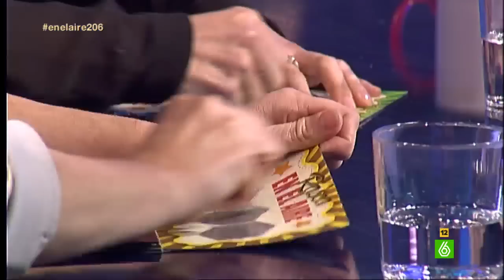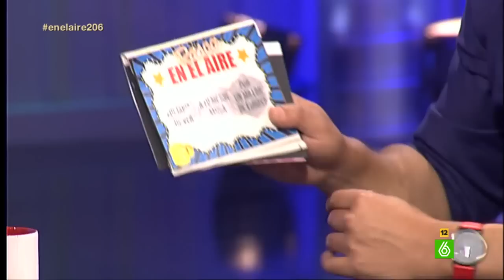Maribel Verdú: "Los orgasmos que tiene Nora Navas son increíbles" - En el aire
Buenafuente aprovecha la visita de Maribel Verdú y Nora Navas, con motivo del estreno de 'Felices 140', una película que gira alrededor de un boleto premiado, para proponerlas un juego. El presentador sacará unos boletos que tienen que rascar para averiguar cuál es la pregunta que esconden, y responderla a los espectadores.